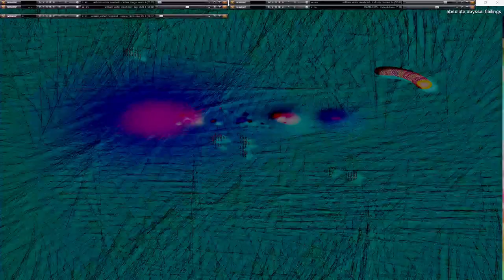Movie 24 10 27 03h40m18s series two